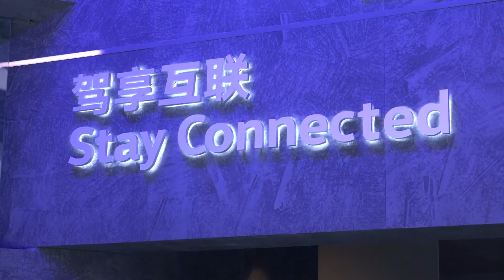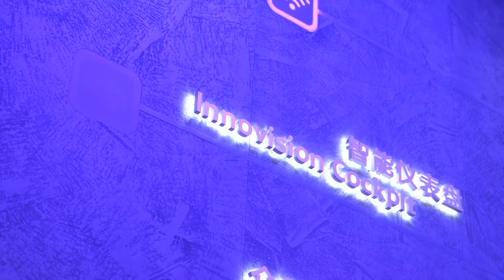VW at Auto China 2018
Volkswagen is rigorously pursuing its product and technology offensive in its key market, launching nine new models in China in 2018 alone. The new generation of the Lavida, the market leader in compact saloon, and the new Volkswagen CC (the version of the Arteon made in China) will be making their debut at the Auto China 2018 exhibition in Beijing. Volkswagen will also be using the event as an opportunity to highlight its ambition in the important SUV segment with the new Touareg and the T-Roc. The company will offer a glimpse into the future with its I.D. VIZZION3 prototype, a futuristic electric and autonomous luxury saloon.